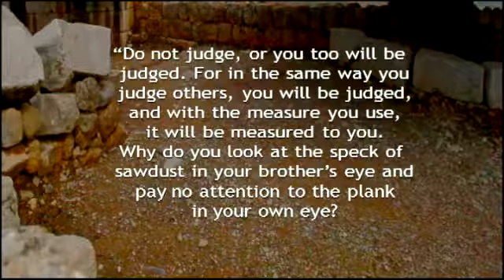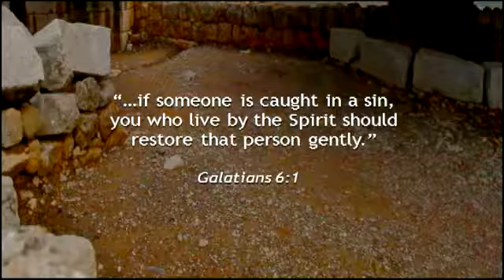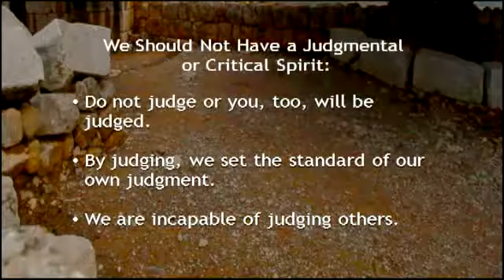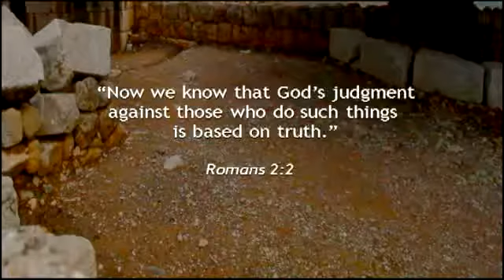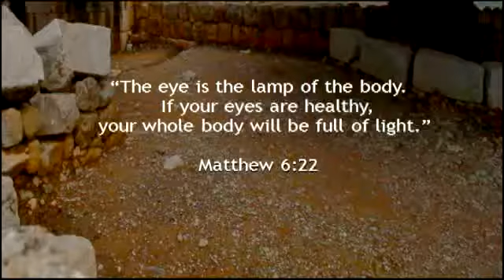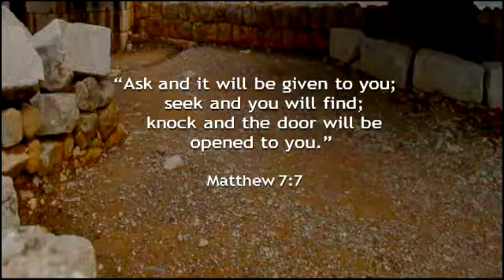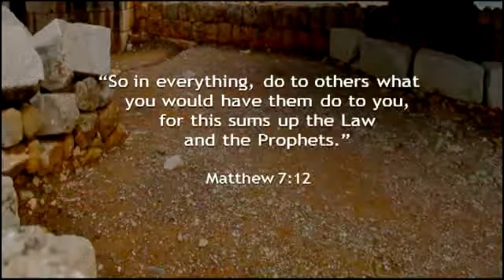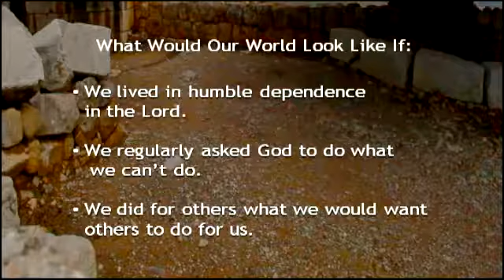Avoiding a Critical Spirit